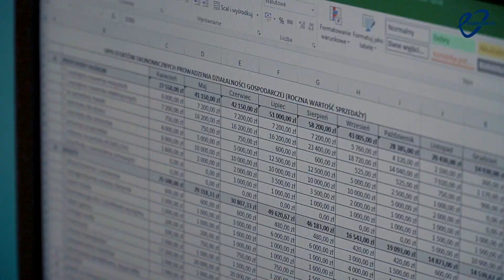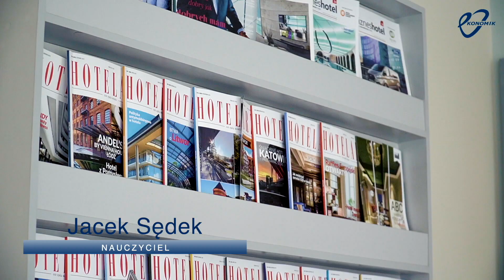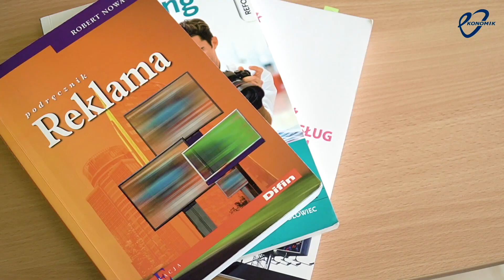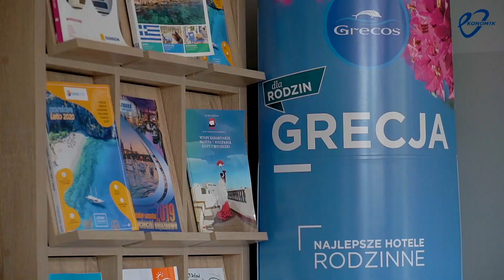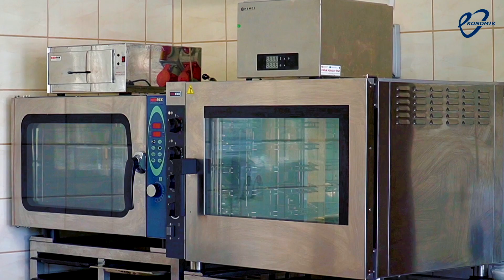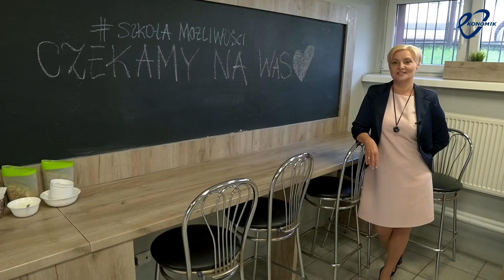Zapraszamy do Zespołu Szkół Ekonomicznych w Wodzisławiu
Ekonomik zaprasza.